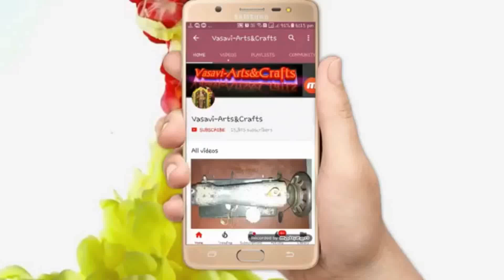30 model blouse designs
30 model blouse designs